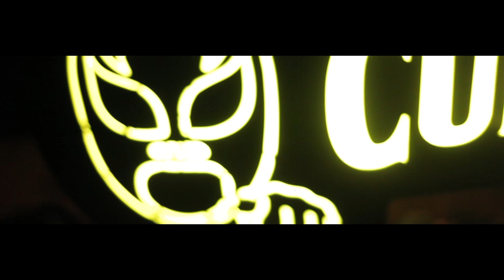#10 Cuervolución - Bari @Crossroad Saloon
Cuervolución
Bari @Crossroad Saloon
26 Aprile 2014

Partecipa anche tu alla Cuervolución!